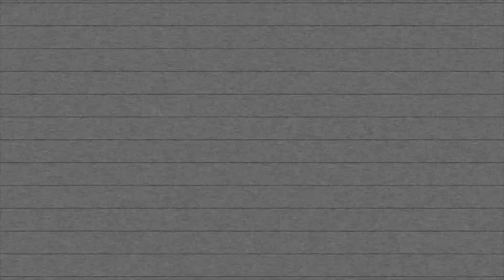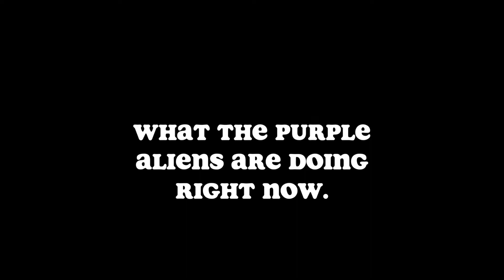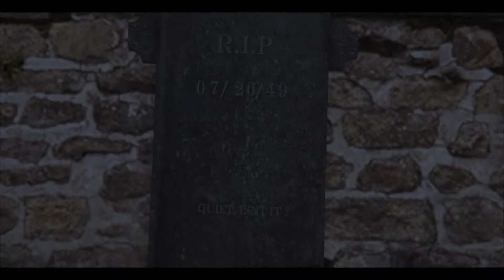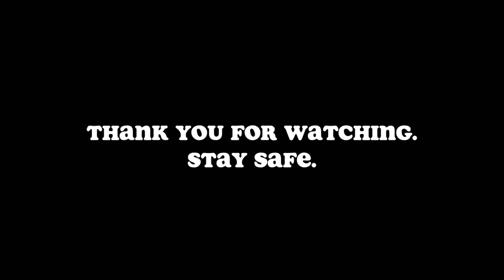GTA Online | CAR MEETS N CARNAGE VOL 5 | NOT KID FRIENDLY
$4.99/Month and you get access to Custom Emojis and a badge next to your name in the chat!